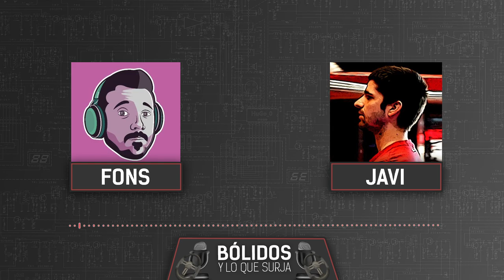PREVIO DEL GP DE LA EMILIA ROMAÑA | BÓLIDOS Y LO QUE SURJA #70